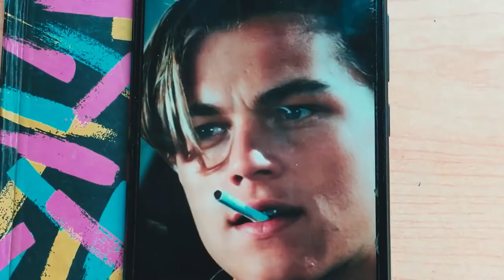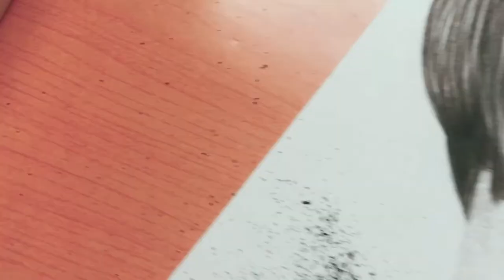Drawing Leonardo dicaprio (younger version) Titanic hero portrait / sketch leonardo / Arith Konz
bye 👋